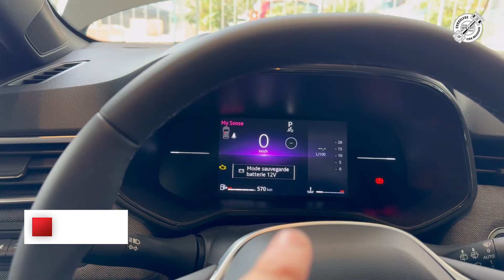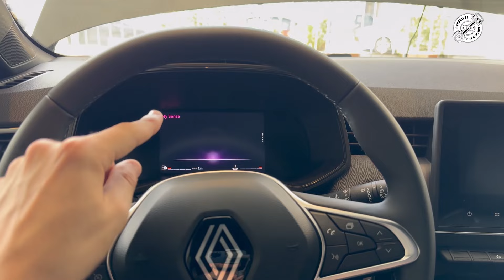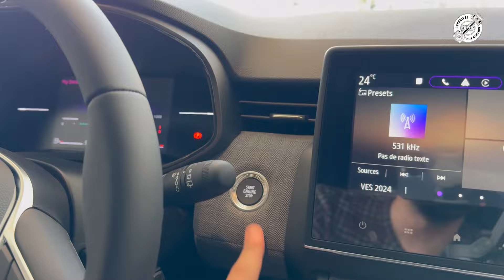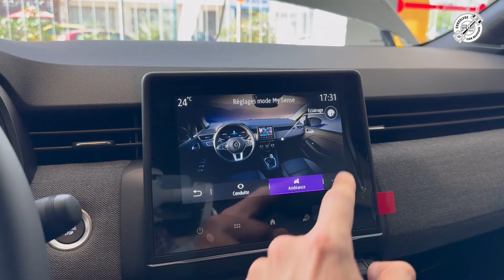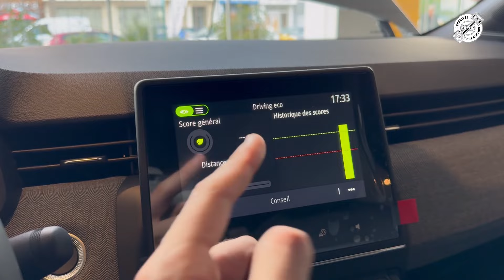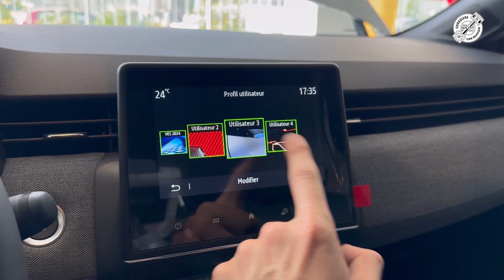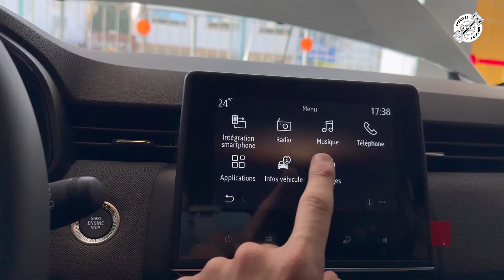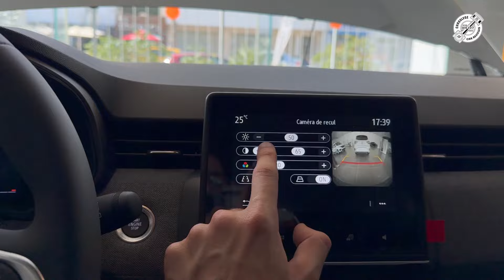RENAULT CLIO 5 1.0 L EVOLUTION | PARTIE 2 : INTERIEUR | EST-ELLE VRAIMENT IMBATTABLE ?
RENAULT CLIO 1.0 L TCE 100 EVOLUTION

ENERGIE Essence
PUISSANCE FISCALE 6 CV
PUISSANCE (CH.DIN) 100 CH
COUPLE 160 nm 2000 tr/min

VOLUME DU COFFRE 391 L

GARANTIE
PRIX :

00:00  Intro
00:30  Intérieur
04:52  cockpit
06:40  Intérieur
7:29  Ecran
13:34  Intérieur
22:22 Motorisation
23:53 partie 1 : extérieur